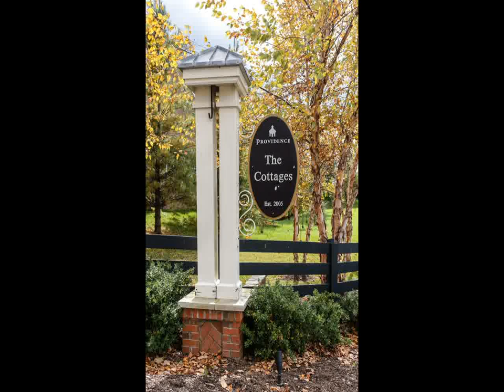Home For Sale @ 4509 Boxcroft Cir Mt Juliet, TN 37122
RE/MAX Elite
109 Westpark Drive, Ste 100
Brentwood
TN, 37027
RREC01 - nm1311021